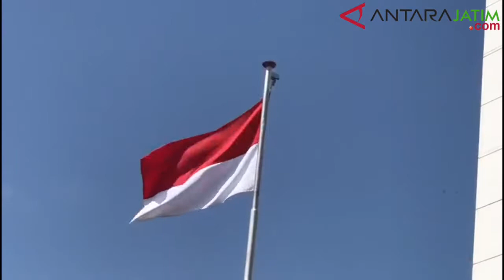Pakdhe Karwo: Kibarkan Bendera Setengah Tiang